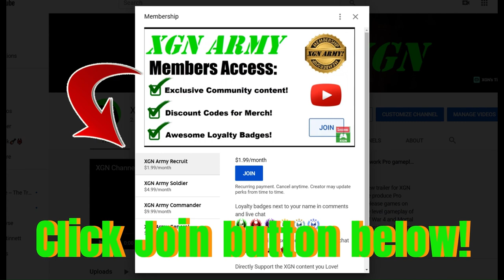How to do *NEW* Scorpion SECRET Brutalities in Mortal Kombat 1!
Mortal Kombat 1 how to do Scorpion Light this Candle and Round and Round Brutality finishers in MK1 on XSX. These are NEW, secret Scorpion Brutalities that came with the Khaos Reigns update.
The inputs are tagged on screen in my video. To do this SECRET Brutality, you need to unlock it first, see my recent video! Scorpion Vs Sub-Zero gameplay with intro dialogue in MK1 Khaos Reigns expansion!